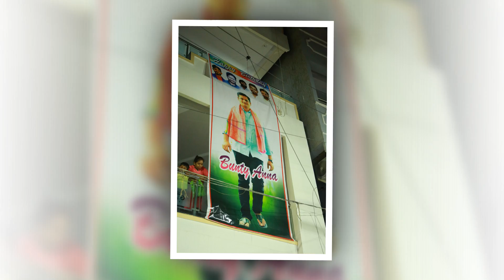2023 Telugu Folk Songs | Kothakapu Karthik Reddy Anna Birthday Song | Singer A.clement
Document from Vicky